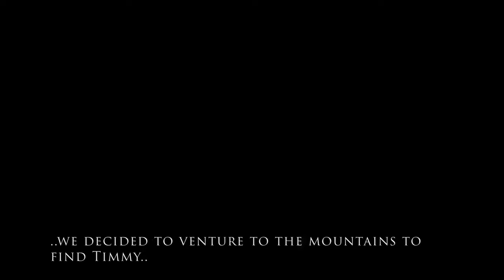Back in the Forest - War Party - The Good Feelz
It has been a while since me and my crew visited warped word of The Forest but now we are back and with a full crew of 5. Armored up and ready for war this video take place after we have already made our venture towards and inside the hidden mountain complex that was responsible for crashing our plan and us losing Timmy. This little snippet is really just the first in a mini series of fighting difficult odds and obtaining enough power to turn the tide on the cannibals.

Really I just didn't have the time I wanted to give you guys some full and proper content. Hope its something at least!

Source(s)